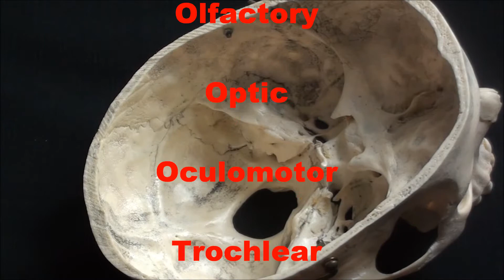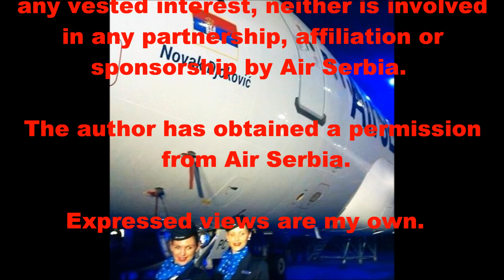Human Anatomy Video: Base of the skull - Part 2 - Cranial nerves I - VI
Base of the skull; Human anatomy; Cranial nerves 1 - 6